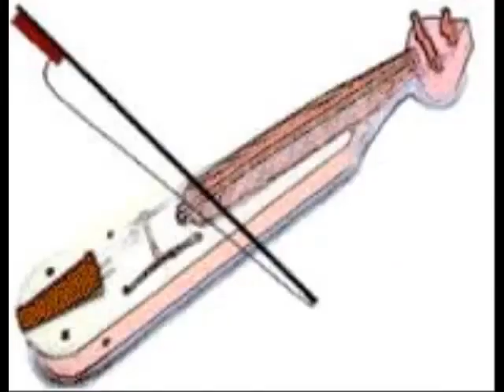Stefanos Saleas - Dr. Savas G. Anastassiadis - Diafora Pontiaka 7 (Αναστορώ)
Stefanos Saleas - Dr. Savas G. Anastassiadis - Diafora Pontiaka No. 7 (Live), Στέφανος Χονδροματίδης - Αναστορώ
Ζωντανή ηχογράφηση - Διάφορα Ποντιακά 7
Μουσικό αρχείο-Music Archive: Εξοχικό Υπάρχω, Αυγή Θεσσαλονίκης-YPARCHO, Avgi, Thessaloniki, Greece
KEYBOARDS-ΠΛΗΚΤΡΑ: DR. SAVAS G. ANASTASSIADIS (Kagkari), KURZWEIL K2VX, GEM WK2 ORIENTAL
YPARCHO, AVGI, GREECE - ΕΞΟΧΙΚΟ ΥΠΑΡΧΩ (ΑΥΓΗ ΘΕΣΣΑΛΟΝΙΚΗΣ)
Pythia Institute of Biotechnology (Sklave, Bulgaria and Avgi, Greece)
Dr. Savas G. Anastassiadis - University of Münster, Nuclear Research Center Jülich (Germany), MIT and Tufts University (USA), Russian Academy of Sciences (Russia), Einstein Award (IBC Cambridge England), Owner of Pythia Institute of Biotechnology (Greece and Bulgaria), etc.